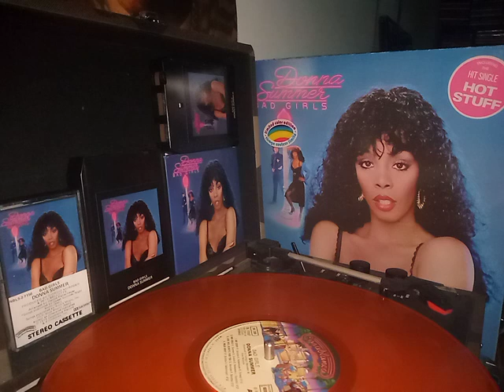Donna Summer bad girls orange vinyl uploading soon to donate to channel PayPal.me/ejohnson1994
to donate to the channel my cash app is $uga1994 or be PayPal PayPal.me/ejohnson1994